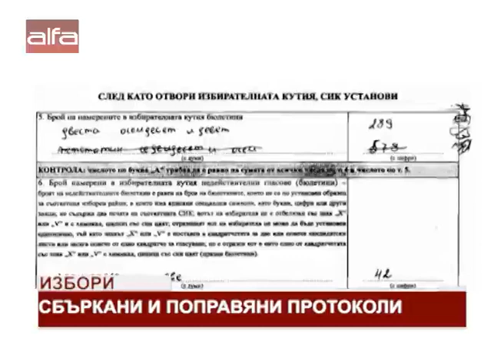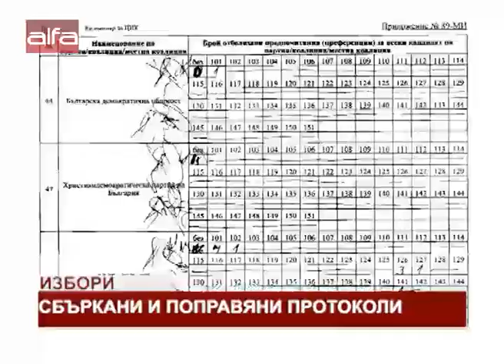"Новините в 12" - 30.10.2019 г.